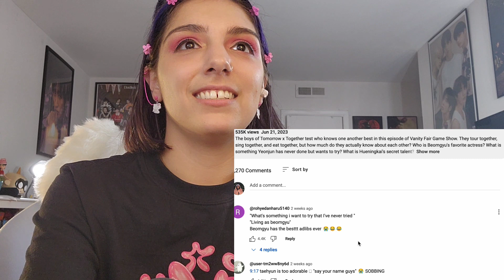TOMORROW X TOGETHER 'Besties on Besties' and Test How Well They Know Each Other | TXT REACTION